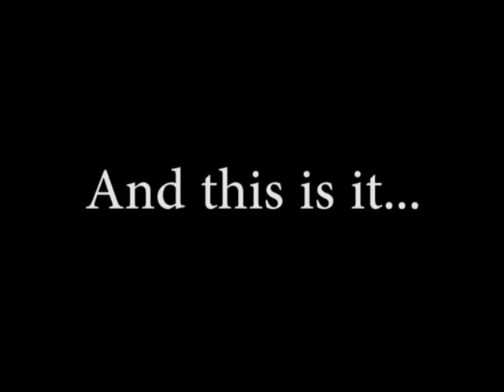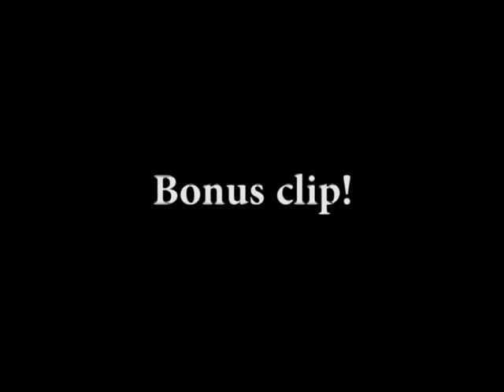Let's Play Dark Souls, Prepare to Die part 8 (Blight Town is Cancer)